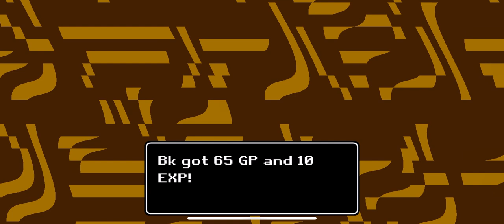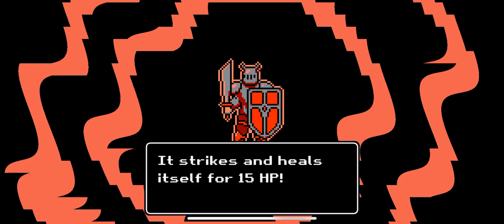Fateful Lore Let's Play Part 23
Boss time.